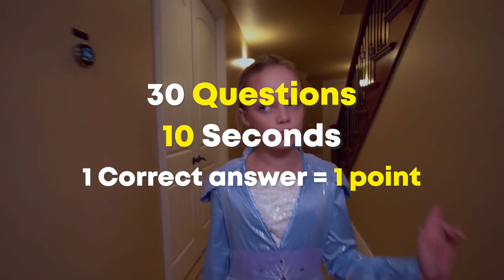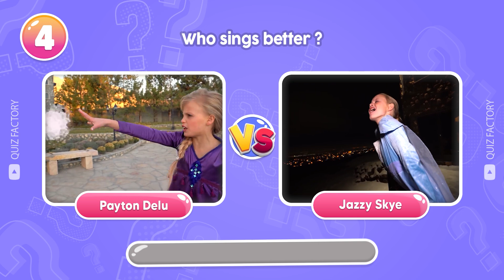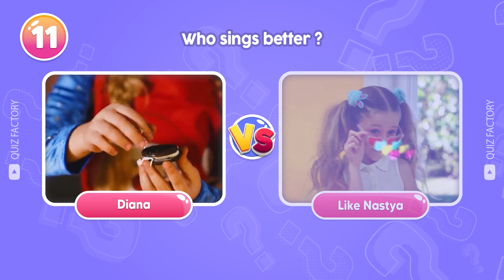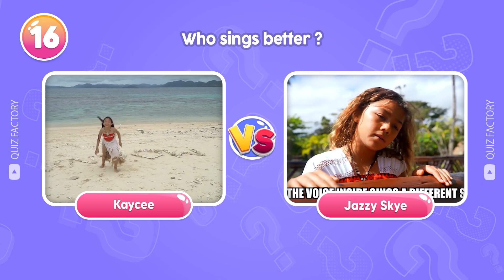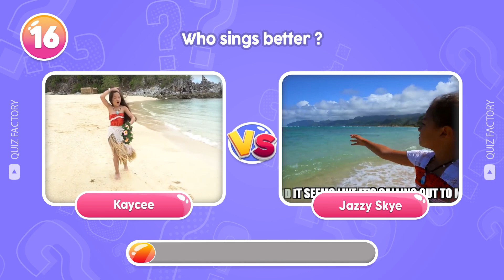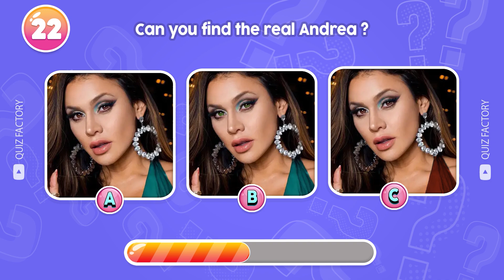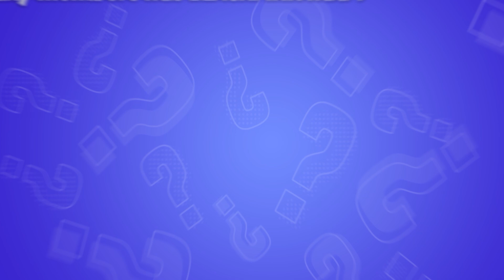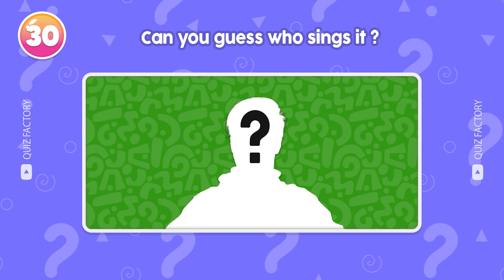Guess Who Is Singing? | Lay Lay, Kinigra Deon, King Ferran, Salish Matter, Wednesday, MrBeast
In this guess the song quiz, you have to guess who is singing ft. Lay Lay, Kinigra Deon, King Ferran, Salish Matter, Wednesday, MrBeast.
You have 10 seconds to guess the correct answer. Along with that are challenges like "Guess the Song", and "Guess the Voice". Do you think you can complete all the challenges? Let's get started.